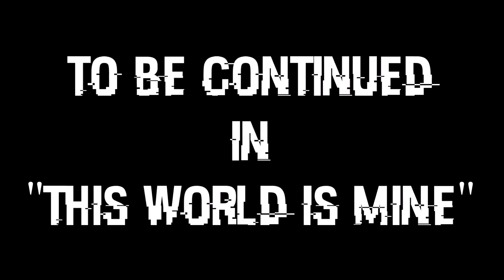[FNAF SFM] The Voice of Darkiplier | The Reunion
It's here! I know a LOT of you have been waiting for this, and I'm proud to be finished! I recommend you watch my animation for "Come Closer" before you watch this, so you can have a better understanding of where this animation is coming from.